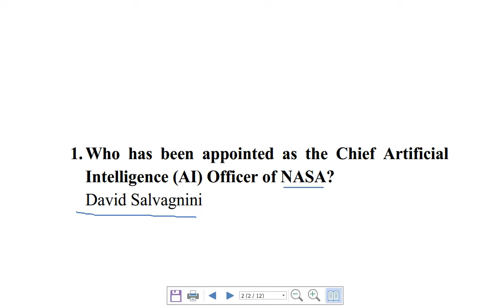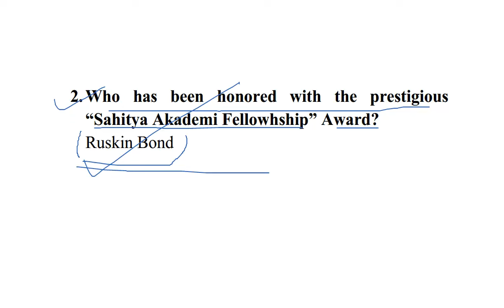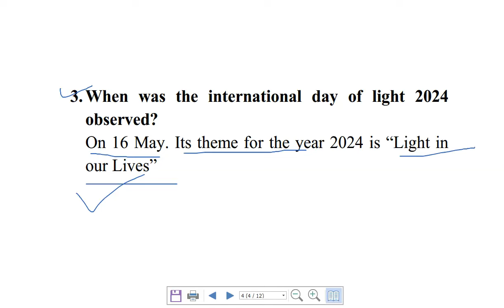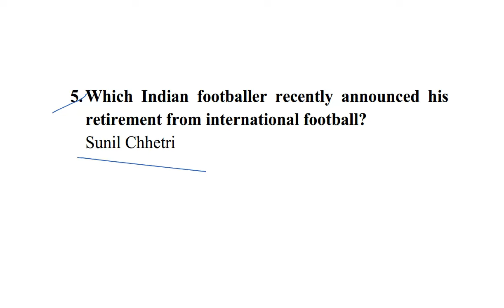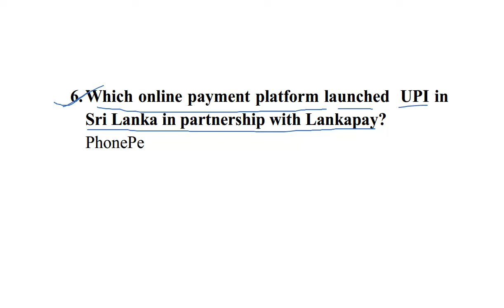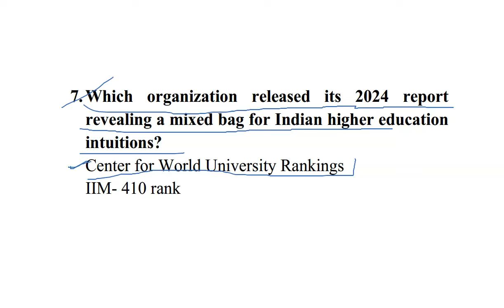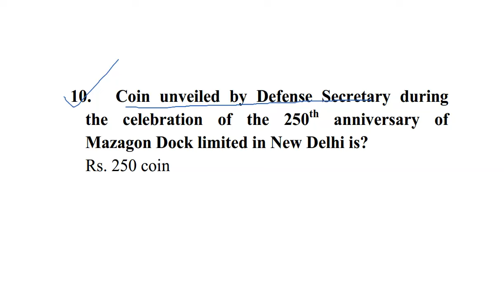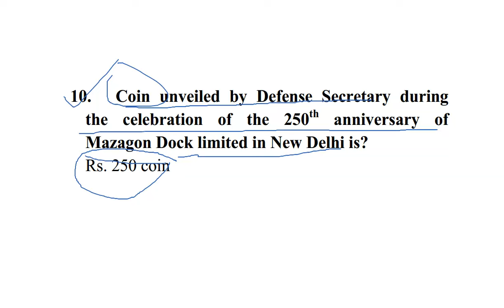16 May, 2024 Daily Current Affairs for all Competitive Exams II TTAADC SZDO/DyPO, TPSC, SSC